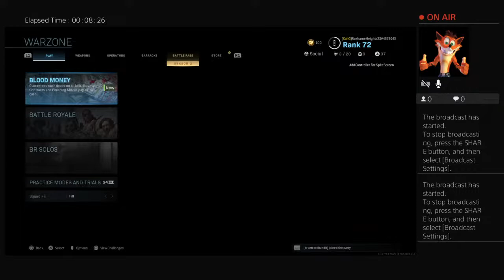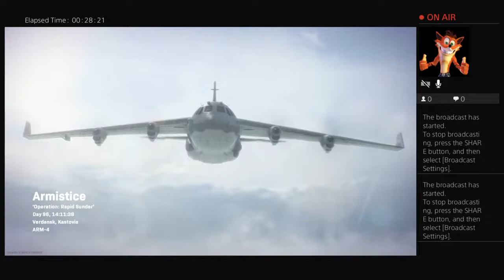CoronaVirus Gameplay p2